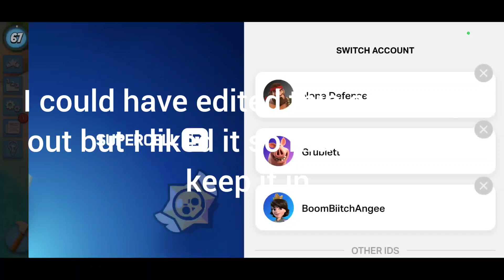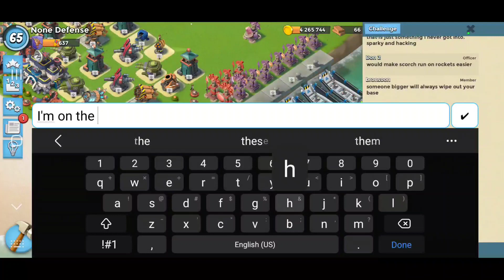Boom Beach: Operation Stronghold. Too much fun.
Gamers this good lookin don't deserve to have this much fun. Hope you laugh with us.